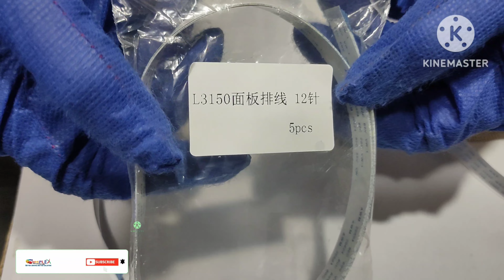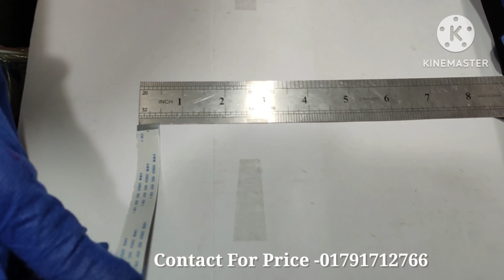12 Pin FFC Cable / Control Panel Display Cable for EPSON L-3150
12 Pin FFC Cable / Control Panel Display Cable for EPSON L-3150

Dhaka Office
Purana Paltan,Dhaka-1000
Bangladesh
Mob-

Join Group

Google Location -